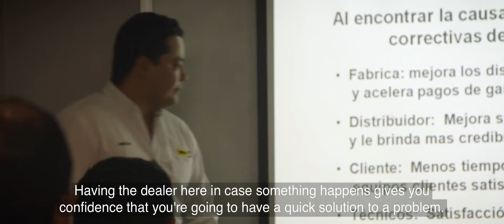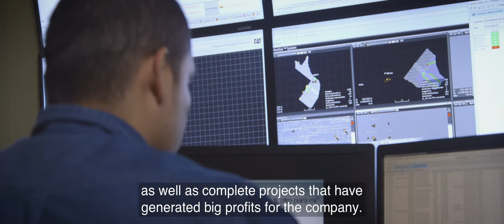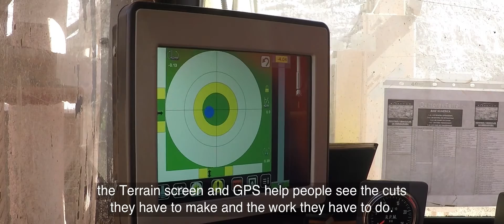Mine Optimization: Harnessing Technology at La Herradura Mine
The implementation of Cat® MineStar™ is delivering high equipment productivity and better operator practices at the Minera Penmont / Fresnillo La Herradura gold mine in Sonora, Mexico. In addition, Cat dealer Matco leverages the technologies to follow a preventive maintenance approach. The result is an overall reduction in cost per ton.